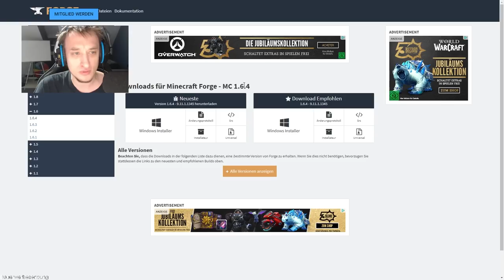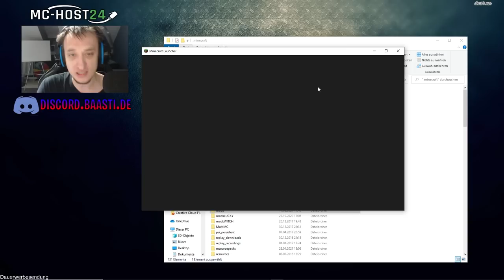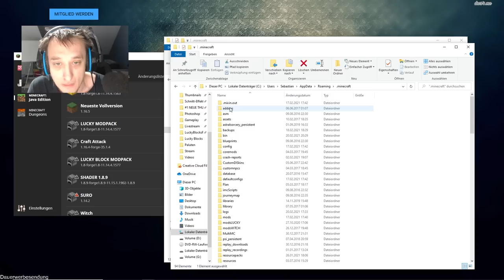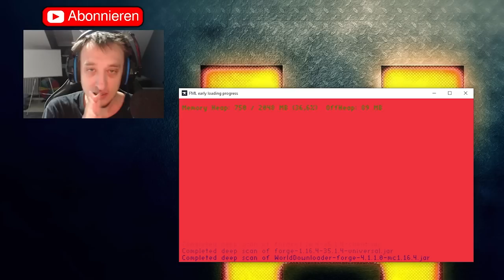Server als Singleplayer Map DOWNLOADEN! | Minecraft World Downloader Mod 1.16.5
Minecraft World Downloader Mod 1.16.5: baastiZockt zeigt euch wie ihr Minecraft Server downloaden und im Singleplayer spielen könnt!

── Musik

── Schlusswort